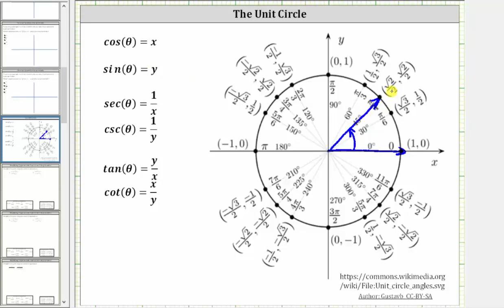Identidad de medio ángulo: Determine sin (pi / 8) = sin (22.5)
Este video explica cómo determinar un valor exacto de la función trigonométrica utilizando una identidad de medio ángulo.